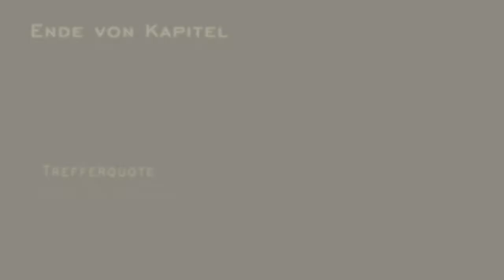Resident evil 4 Normal mode walkthrough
"psn" name ScoovyHD Feel free too add me
Mode Normal
Version ps4 psnstore
Deaths 0